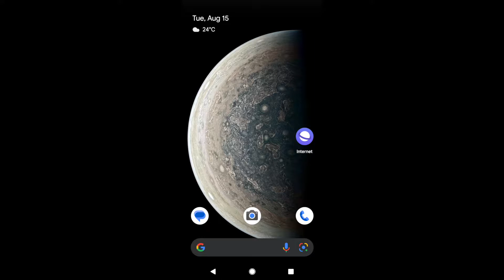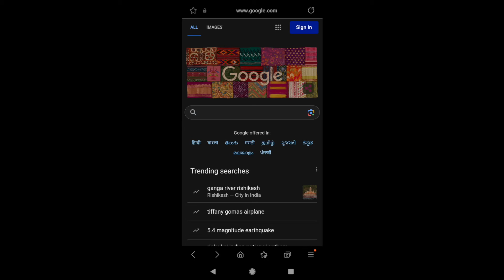How to Navigate Backward and Forward in Samsung Internet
In this tutorial, I have shared how you can navigate backward and forward pages in the Samsung Internet browser. You can choose the arrow button in the toolbar to navigate between the browsing sessions.

If you tap and hold the arrow keys, it will also display the list of page history with the navigation session.

@BrowserHow - Web Browser How-to's!